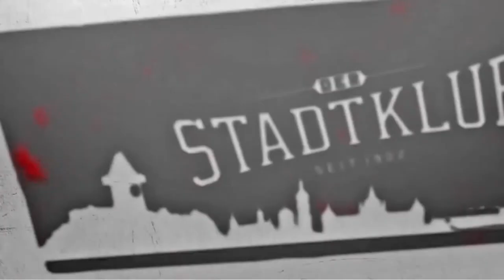024 | Das Grazer Stadtklub-Gespräch | mit Martin Harrer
Endlich sind wir wieder da! Nach einem Jahr Pause gibt es die nächste Folge des Grazer Stadtklub-Gesprächs. Zu Gast war unsere #11 Martin Harrer. Er gab uns spannende Einblicke in seine vergangenen Jahre als Fußballer, aber auch seine Zeit beim GAK. Viel Spaß beim Zuschauen!

🛒 shop.grazerak.at